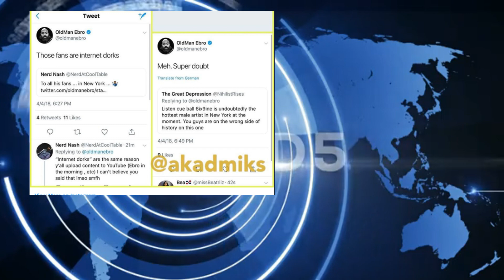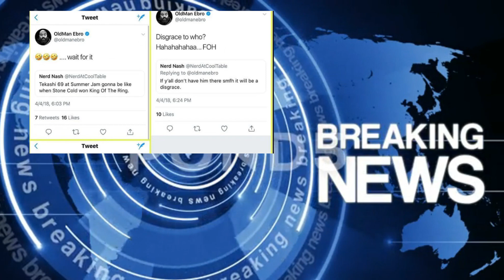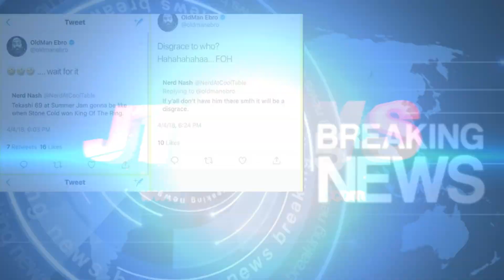6IX9INE RUMORED TO PERFORM AT HOT 97 SUMMER JAM, Will He Sneak in after being banned?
6IX9INE RUMORED TO PERFORM AT HOT 97 SUMMER JAM, Will He Sneak in after being banned?